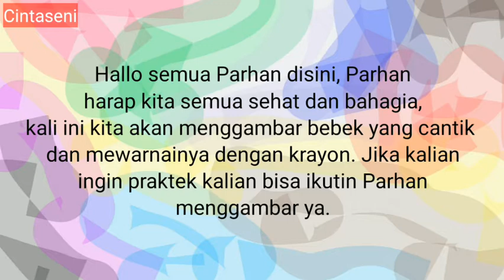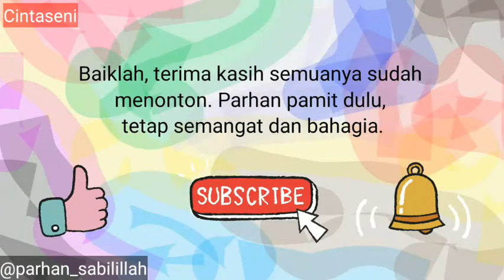Menggambar Bebek Yang Cantik Dan Mewarnainya Dengan Krayon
Hallo semua Parhan disini, Parhan harap kita semua sehat dan bahagia, kali ini kita akan menggambar bebek yang cantik, dan mewarnainya menggunakan krayon. Jika kalian ingin praktek kalian bisa ikutin Parhan menggambar ya. baiklah jangan lupa tetap semangat dan bahagia. 😁😁😁😁

Alat dan bahan = Kertas gambar, spidol snowman kecil, China Marker, Pengapus krayon, tissu, dan krayon isi 48 ( Faber Castell ).